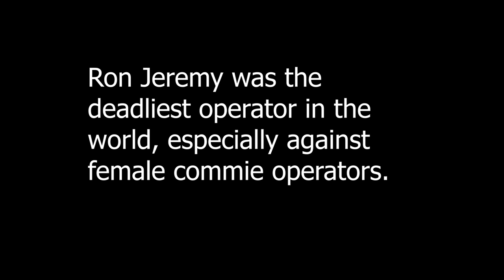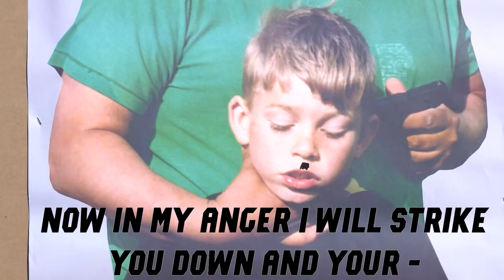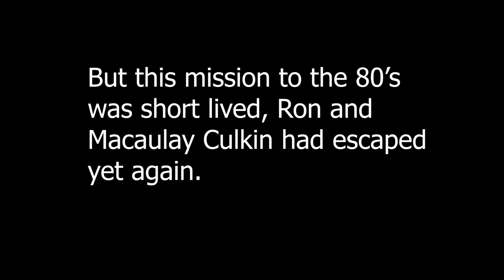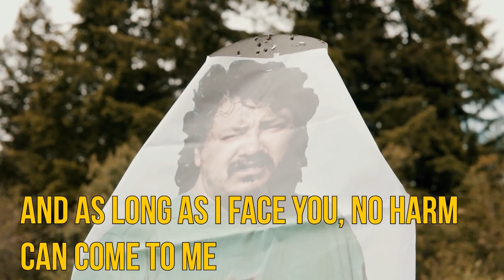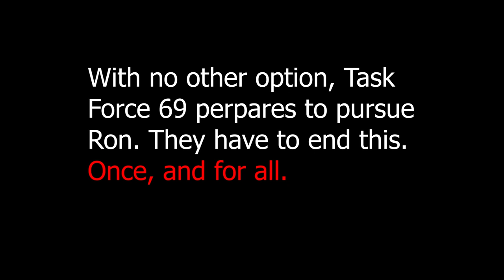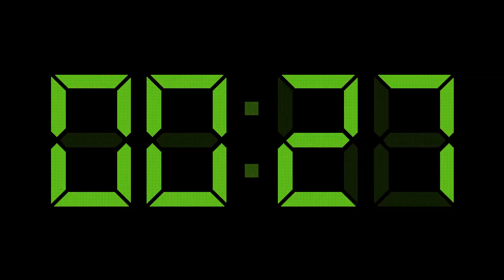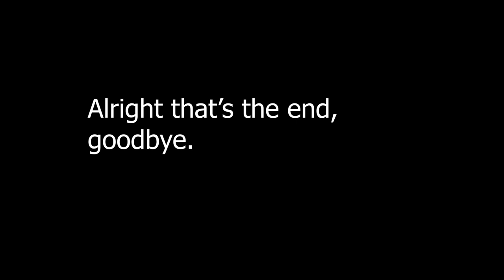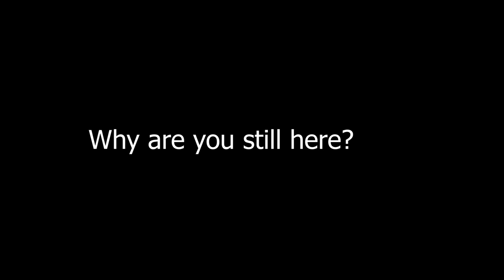Full Garand Thumb / Ron Jeremy Lore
The full, never before told saga of Flannel Daddy and Garand Thumb and their fight over the free world.

Plz like or something.